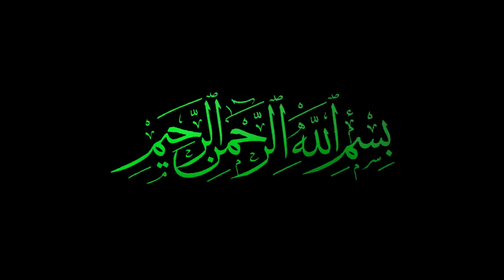হবিগঞ্জে আল্লামা তাহেরীর জনপ্রিয়তা দেখুন! মুফতি গিয়াস উদ্দীন তাহেরী | Gias Uddin Tahery New Waz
হবিগঞ্জে আল্লামা তাহেরীর জনপ্রিয়তা দেখুন! মুফতি গিয়াস উদ্দীন তাহেরী | Mufti Gias Uddin Tahery New Waz